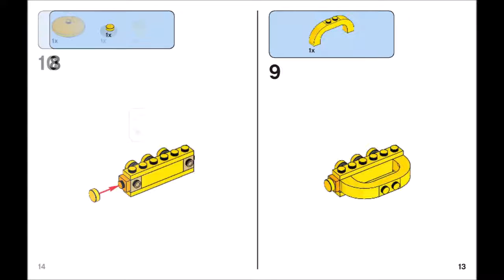LEGO Classic Ocean's Bottom 10404 Building Kit (579 Piece)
LEGO Classic Ocean's Bottom 10404 Building Kit (579 Piece) is available now in Amazon.

* Features a mix of bright colorful Lego pieces that allow for open-ended creative play, special pieces including wheels, shapes, eyes, plus special edition tile celebrating 60 years of the Lego brick
* Let your child answer some of the biggest questions in the world with this special edition Lego set
* Provides varying degrees of building complexity to suit builders of different levels
* Accessory elements include sword, wizard's hat, pie, hammer, wrench, cleaver, shield, broom, carrot, fish, hairbrush, 2 mugs, frying pan, chicken leg, flippers, knight's helmet, space helmet, 2 wigs
* This special edition fun toy includes 2 minifigures and is suitable for ages 5

Help your child think bigger, build bigger and use their creativity with this special edition underwater-themed LEGO set, featuring a range of colorful bricks and elements, plus a unique 60th anniversary LEGO tile. No matter how big a child's imagination is, expand it with LEGO bricks. This cool toy for kids offers varying levels of building complexity for all ages and includes 2 minifigures. What will your big thinker build?.